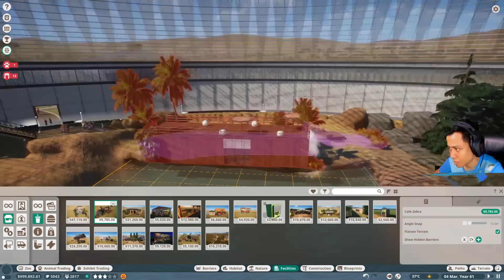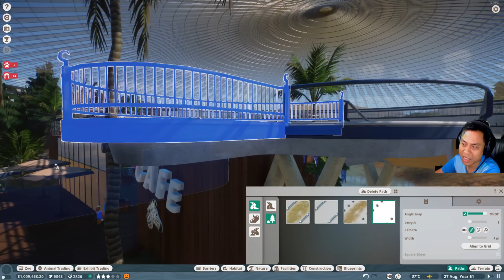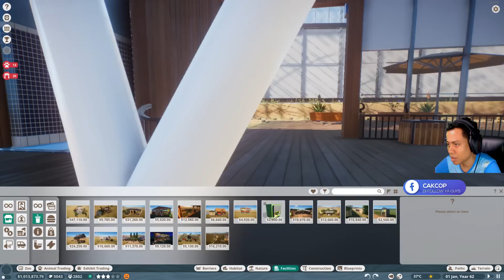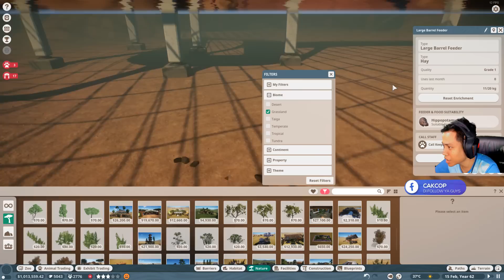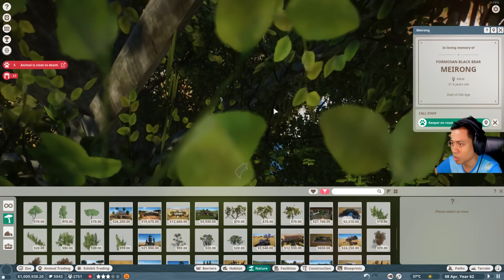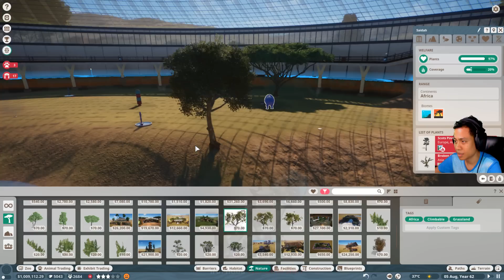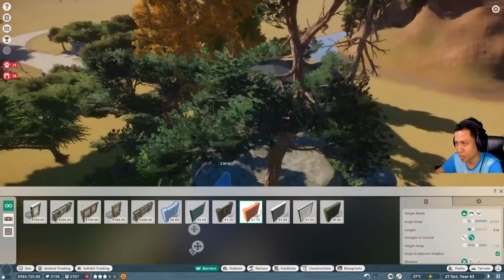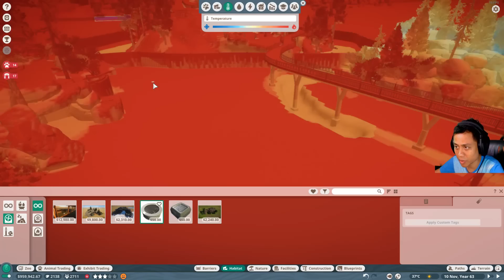PADA TERBIRIT2 DIKEJAR BABON !!! #11 - Planet Zoo Indonesia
ID CakCop